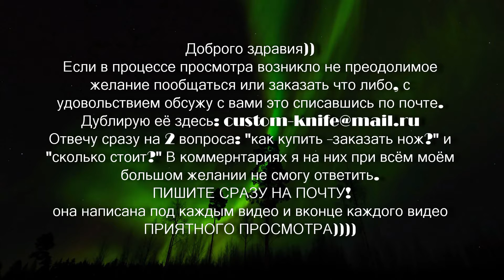Пчак, пичок и ПЧААААК и ещё немного разных разностей.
В данном видео показаны в основном пчаки, разной длины и из разных материалов, но затесалось парочка красивых охотничьих ножа))